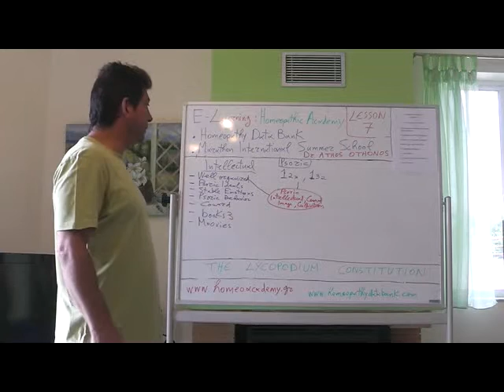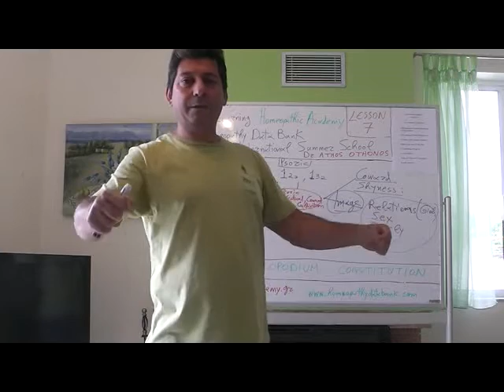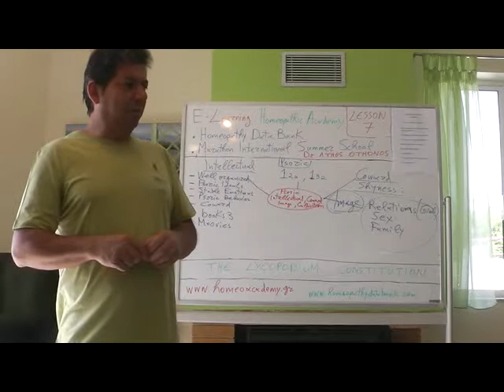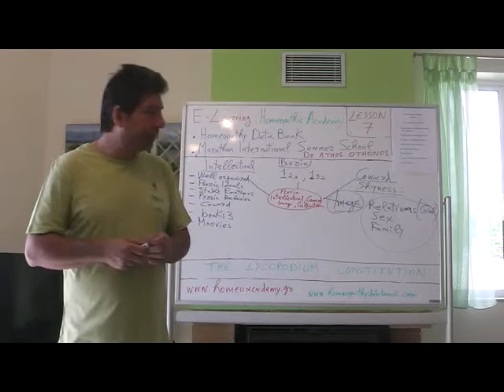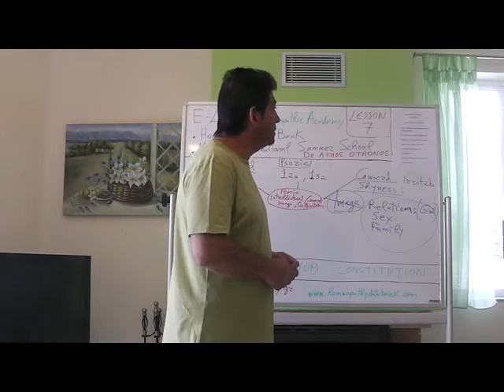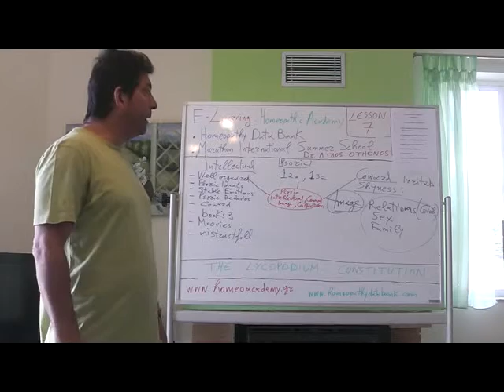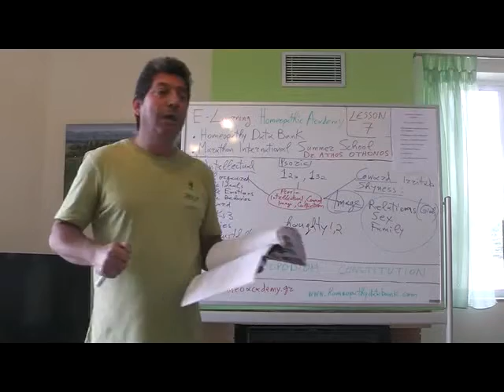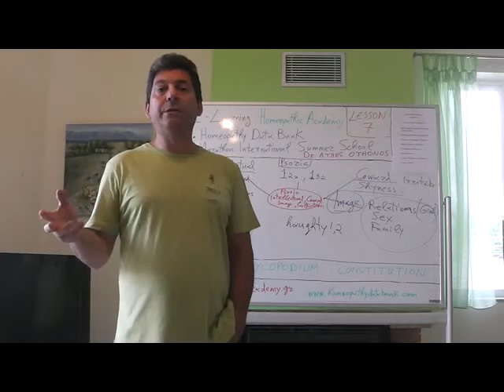7. Lycopodium b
Free International E Learning Lessons for medical doctors, dentists and veterinarians conducted by Homeopathic Academy, the Marathon International Summer School and Homeopathy Data Bank. Lesson7: Intellectual Constitutions and the Constitution Lycopodium, Teacher: Athos Othonos president of Homeopathic Academy member of the European Committe for Homeopathy (ECH)